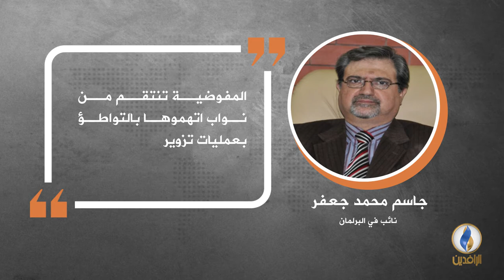في دقيقة .. أبرز التصريحات الصحفية ليوم الثلاثاء.